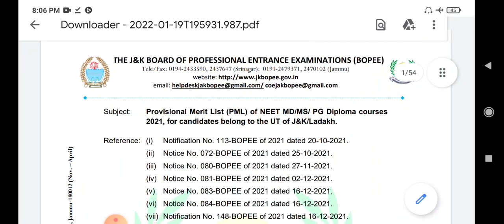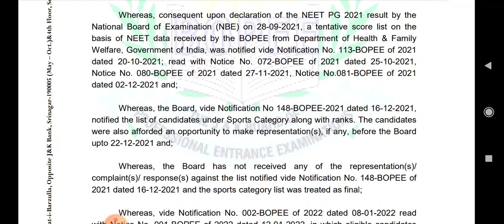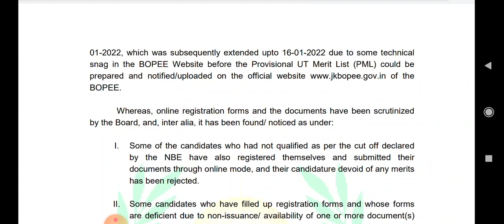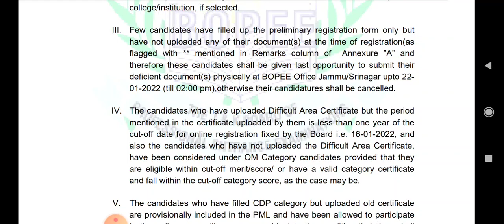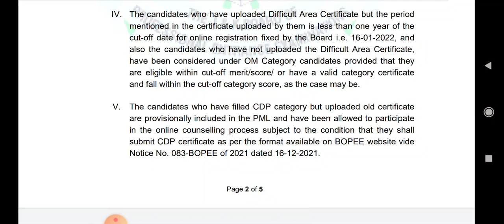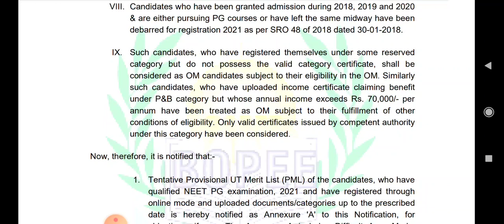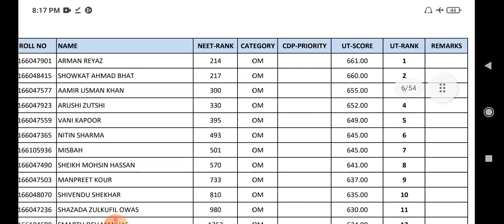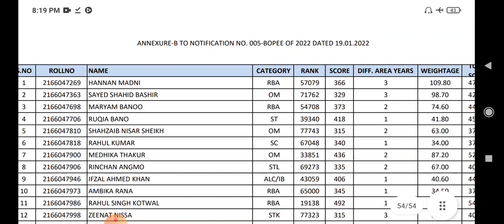JKBOPEE, PG FINAL PROVISIONAL RANK/MERIT LIST J&K# NEET-2021# MD/MS/PG DIPLOMA# GMC JMU/SRINAGAR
OTHER VIDEO RELATED TO NEET-2021 ADMISSION J&K

LOVE U ALL AND KEEP SUPPORTING